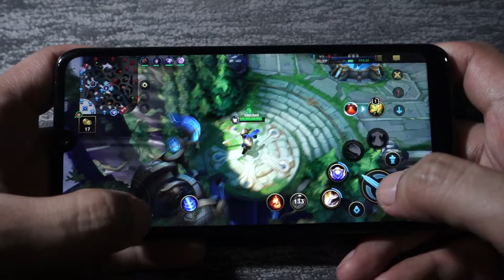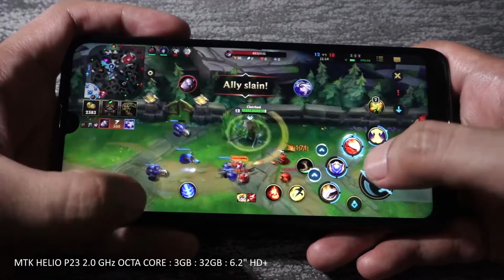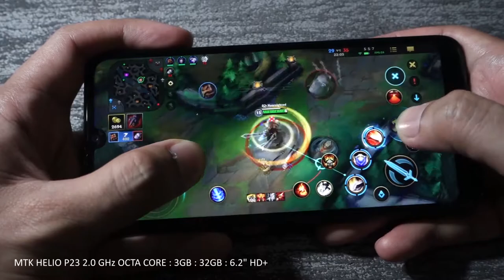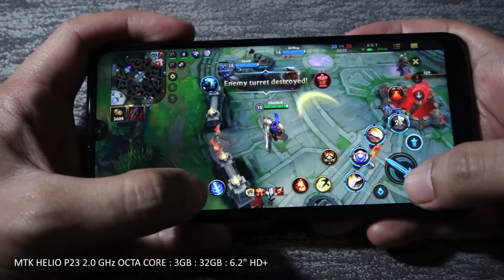Game Test || Cherry Mobile Omega X || League of Legends - Wild Rift